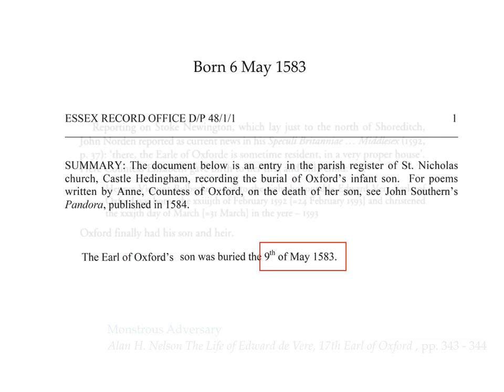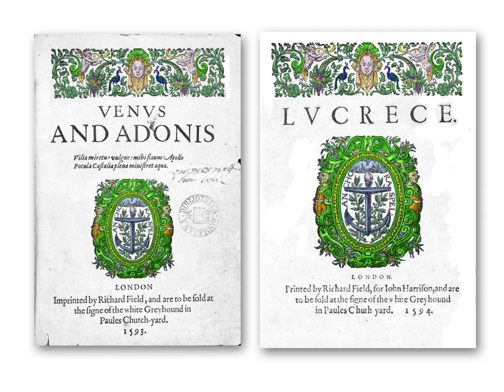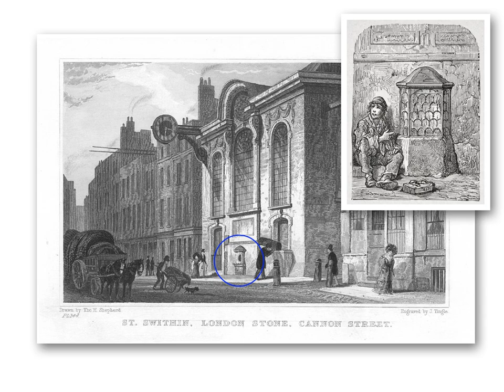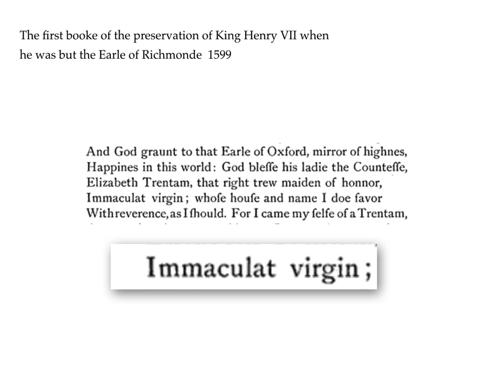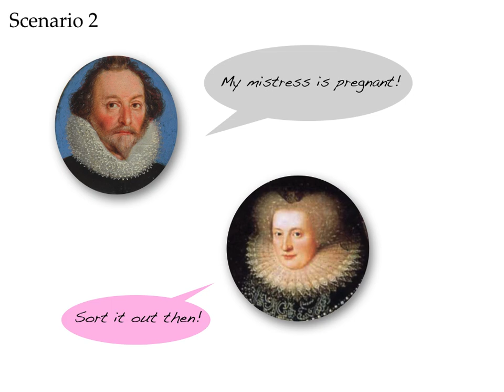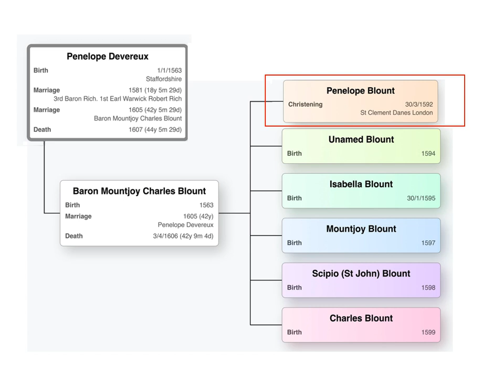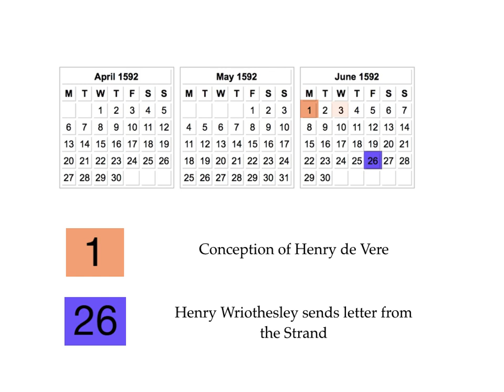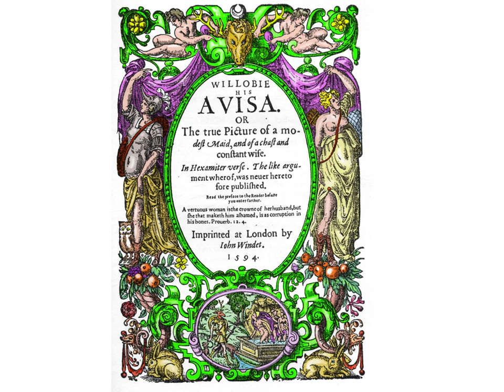Who were the parents of Edward de Vere's son?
Please note that an illustrated pdf of this is to be found

In this presentation I explore the evidence doubting the parentage of Henry de Vere,  the son of Edward de Vere and his wife Elizabeth Trentham. I start by sampling some of the evidence in the literature and then look at the possible scenarios and tie these in with the known movements of the people involved. This goes right to the heart of the Vulgar scandal referred to in the Sonnets.